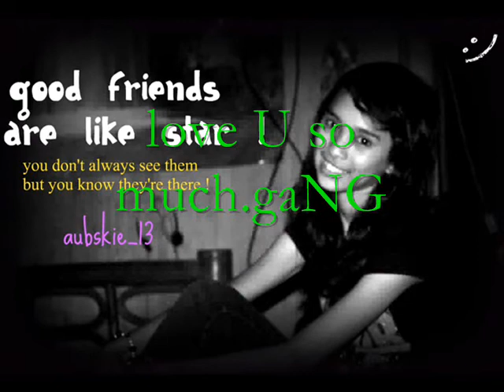aubrey slideshow 2011.wmv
"ikaw ra gang" by Aubrey Delima Lambatan